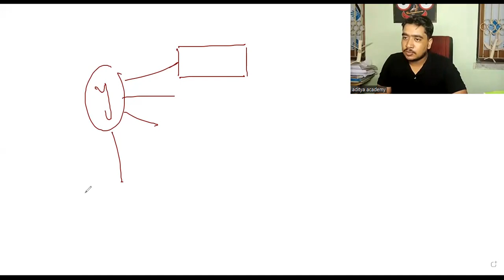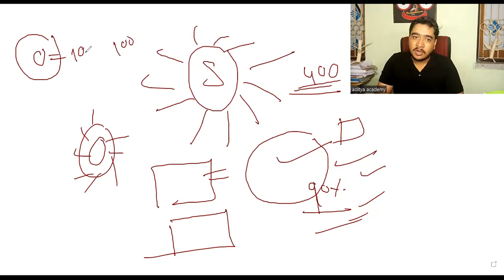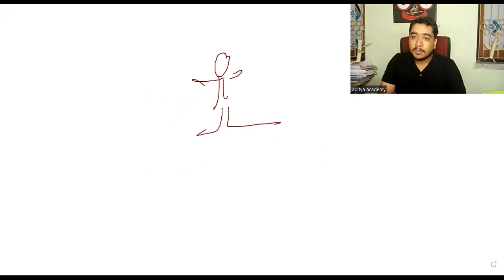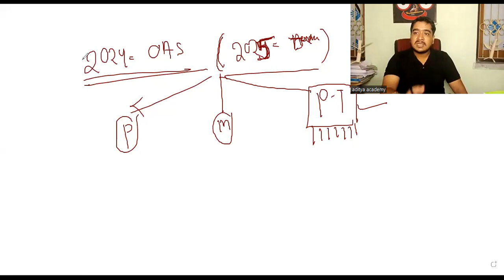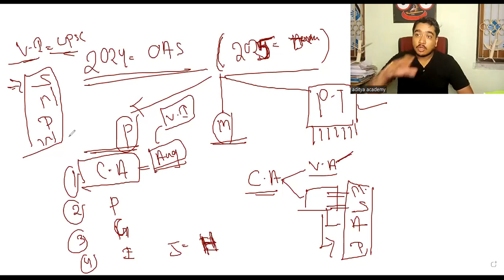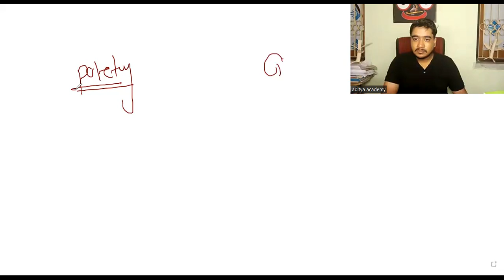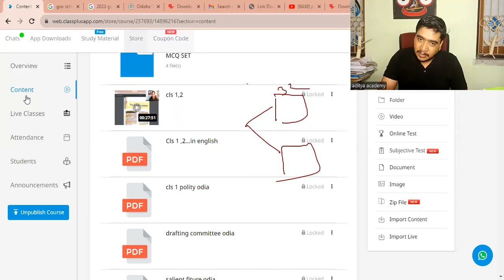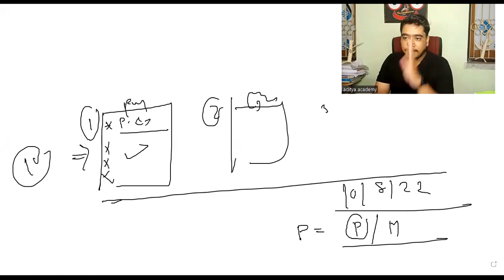opsc ssc ossc